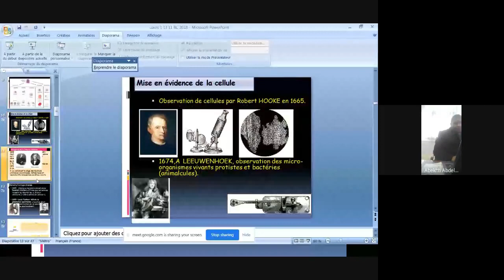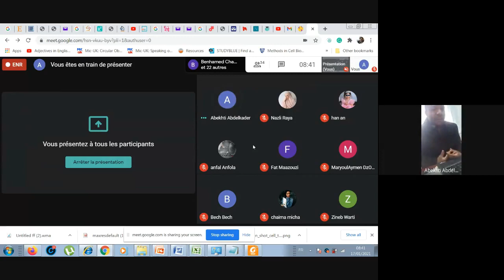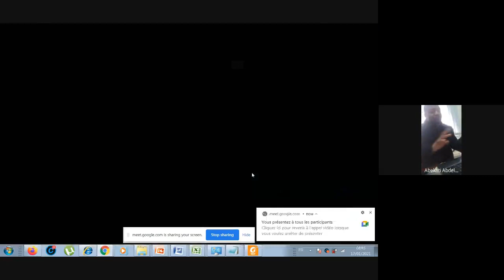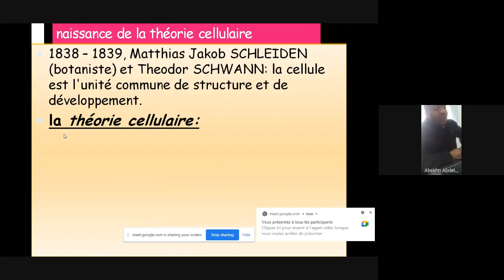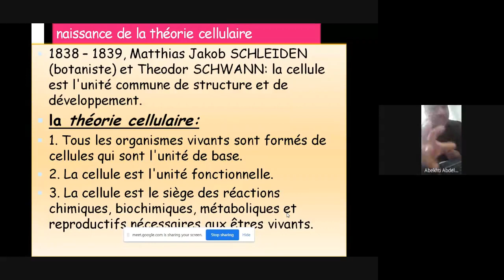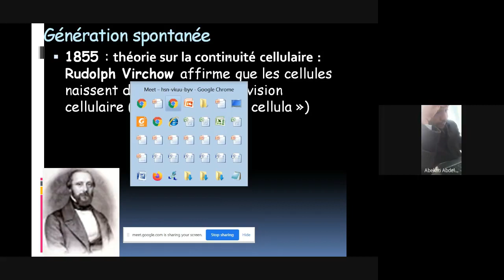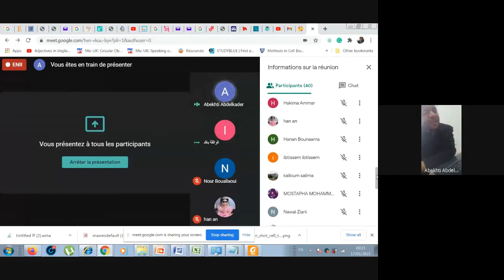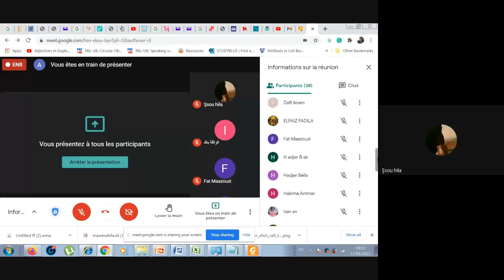Abekhti cours 6 biologie cellulaire théorie cellualire 2